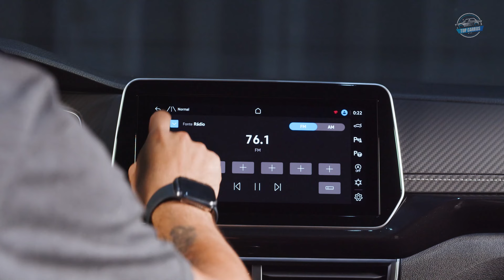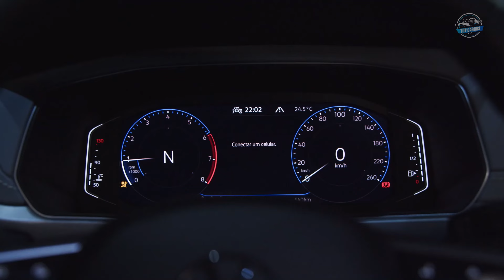Novo VW T-Cross 2025: VEJA O QUE MUDOU E QUANTO CUSTA! | TOP CARROS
Novo VW T-Cross 2025 VEJA O QUE MUDOU E QUANTO CUSTA!: A volkswagen oficializou no Brasil o lançamento da linha 2025 do SUV T-Cross com importantes novidades. Dentro da chamada reestilização de meia-vida, o modelo ganha alinhamento aos lançamentos mais recentes da marca e melhorias em seus equipamentos.